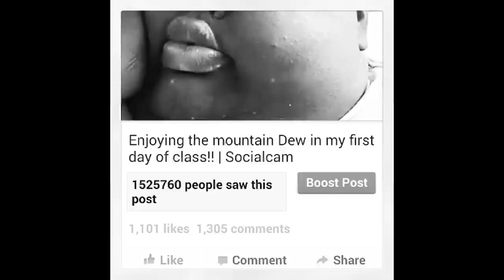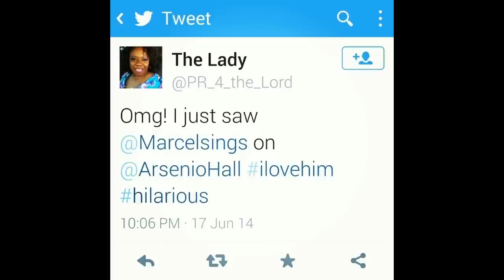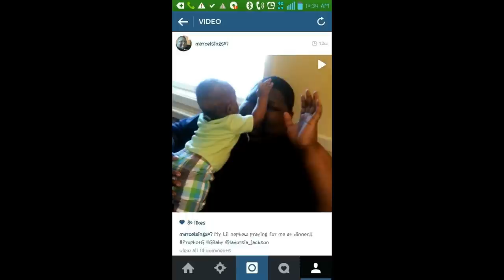R.I.P Marcel Adams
R.I.P Marcel Adams 09*23*2014